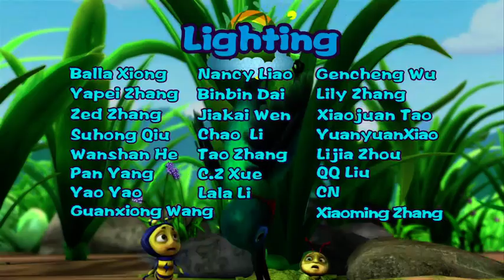Brainy Bubbly Bug Buddies EN 048 | THE INGENUITY OF DECIDUOUS TRESS